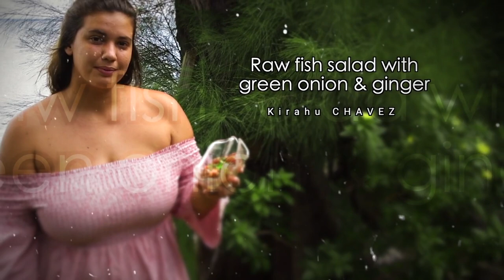Green onion - Edible leaves of the Pacific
Discover this receipe prepared by Kirahu Chavez from French Polynesia.
Non-communicable diseases (obesity, diabetes, cardiovascular pathologies, cancers) are a major social and economic issue for Pacific Island countries and territories. Knowing this, eating edible leaves of the Pacific can increase the daily consumption of vegetables of Pacific Islanders at lower cost, in a sustainable and responsible way.